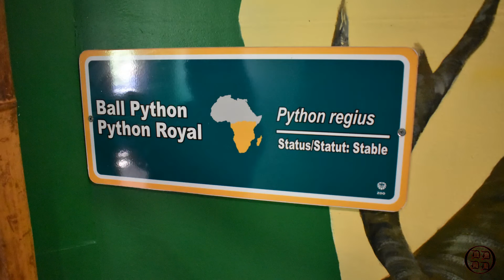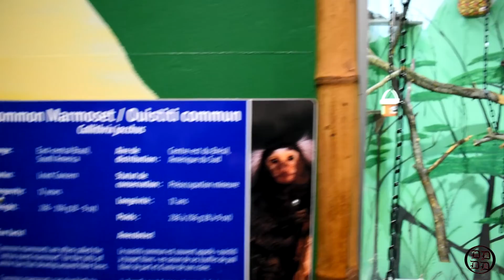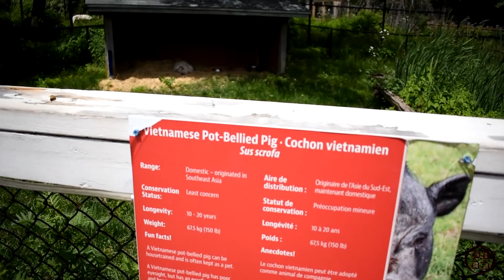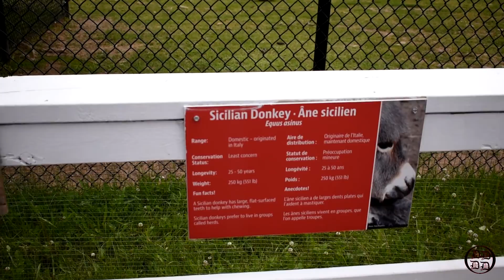Magnetic Hill Zoo - DISCOVERY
The first part of our Magnetic Hill Zoo adventure! These were the animals we encountered during our visit in the DISCOVERY area. The order below follows the video:
Ball Python
Silkie Chicken
Crocodiles and a Turtle
Giant Python
Giant Tortoises
Goats
Guinea Pigs
Tarpan Horse
Marmoset
Meerkats
North American River Otter
Vietnamese Pot-Bellied Pig
Rabbit
Sicilian Donkey
Emu